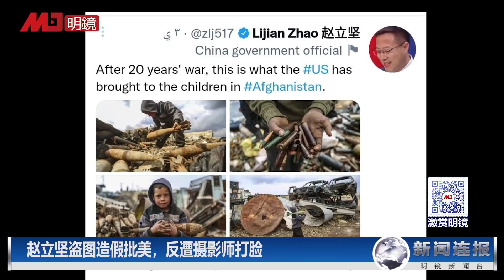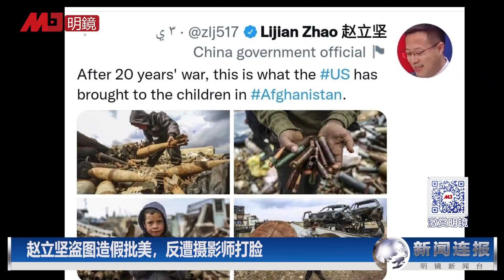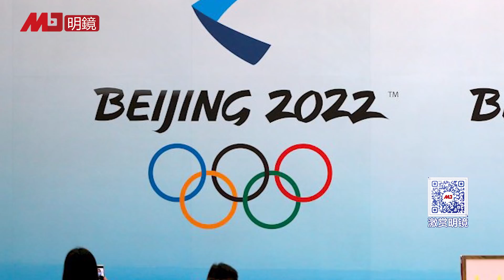赵立坚盗图造假批美，反遭摄影师打脸；杭州爆首例Omicron，数百辆巴士连夜载万人集中隔离；中国称美鼓吹运动员在北京冬奥消极比赛；乌克兰临战？美官员称俄已将血浆调往前线｜新闻连报（20220129）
00:31赵立坚盗图造假批美，反遭摄影师打脸
03:53杭州爆首例Omicron，数百辆巴士连夜载万人集中隔离
05:23中国称美鼓吹运动员在北京冬奥消极比赛
07:21乌克兰临战？美官员称俄已将血浆调往前线
09:12美英日WHO执委会齐发声，挺台湾参与世卫